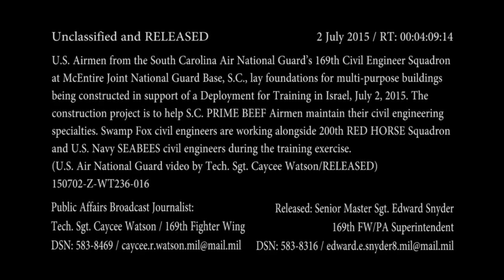[HD] USAF Construct Facilities in Israel חיל אוויר אמריקני בניית מתקנים בישראל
Attorney Boaz Guttman Acquitted Lack of Guilt Ynet 12/12/14
Attorney Boaz Guttman Acquitted Lack of Guilt  - Watch The Photos & Docs on This Topic in Flickr